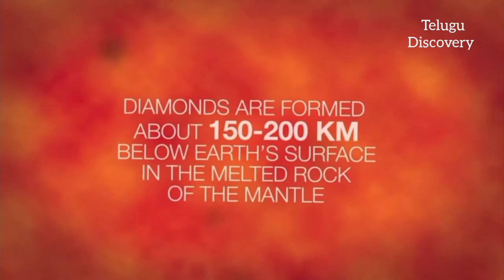వజ్రం (డైమండ్) భూమి పైకి ఎలా వస్తుంది? | How diamonds are formed || Telugu Discovery